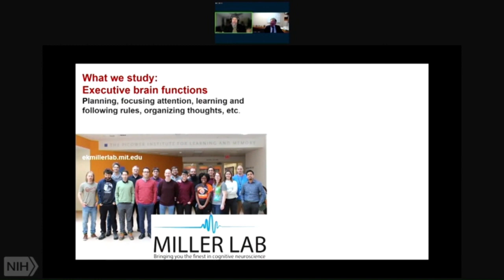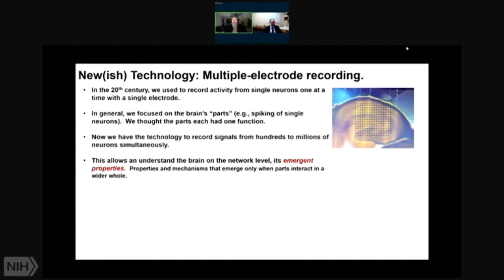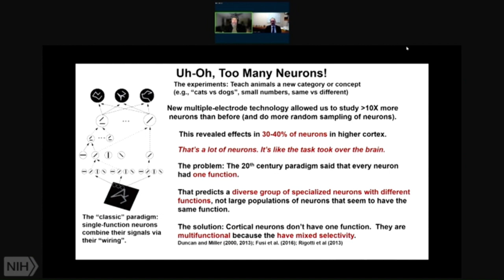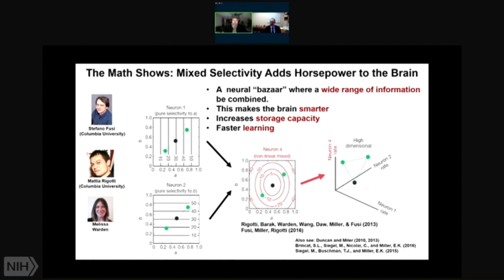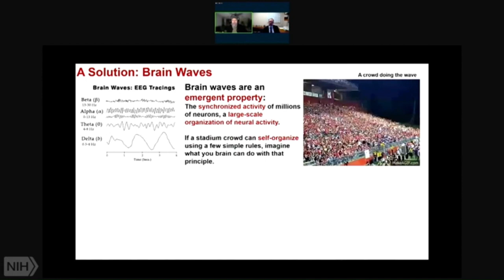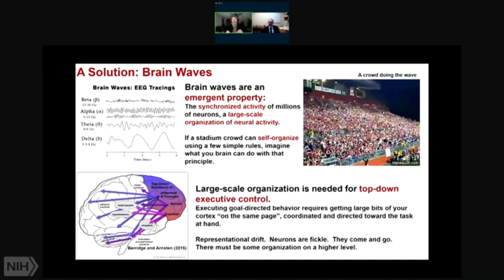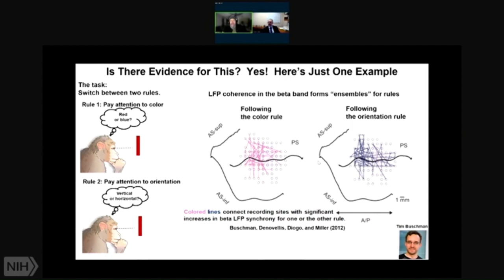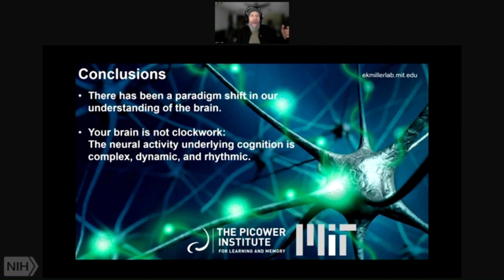From Clockwork to Emergence: Earl K Miller 3-2-23 Computational Science and Aging Research Workshop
Professor Earl K. Miller of MIT speaks at the Computational Science and Aging Research Workshop on March 2, 2023